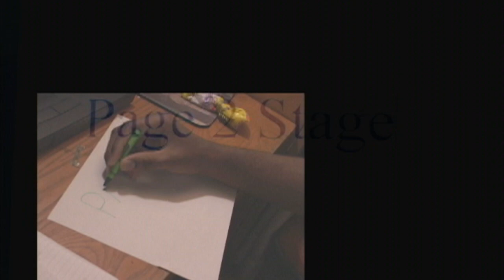STANLEY KUNITZ, GALWAY KINNELL, TRACIE MORRIS at PEOPLES POETRY GATHERING 2001 in NYC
Featuring Stanley Kunitz, Galway Kinnell, Tracie Morris, and the Flying Words Project with Peter Cook and Kenny Lerner; Bob Holman, Chief Curator. Recorded for Drexel TV nonprofit public television's Page2Stage in 2001.